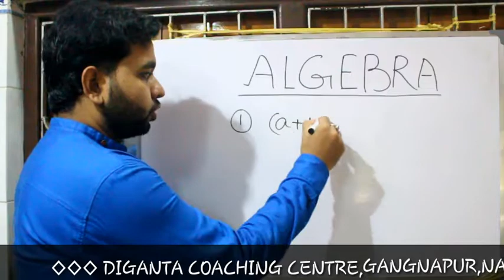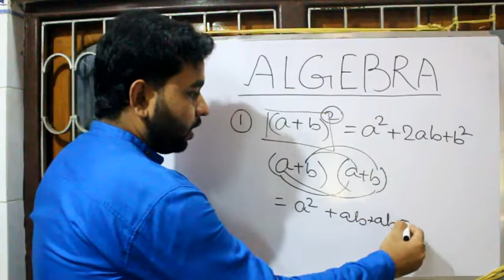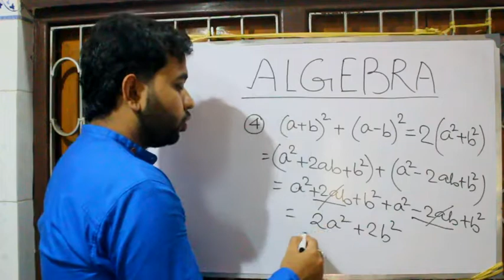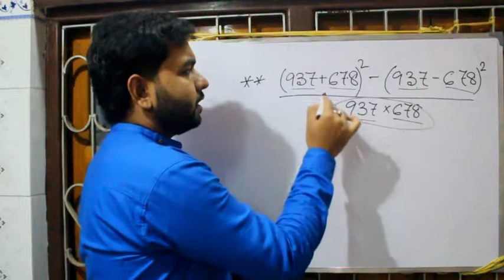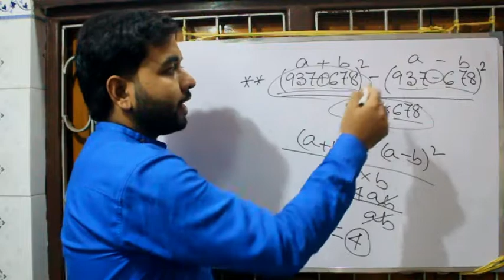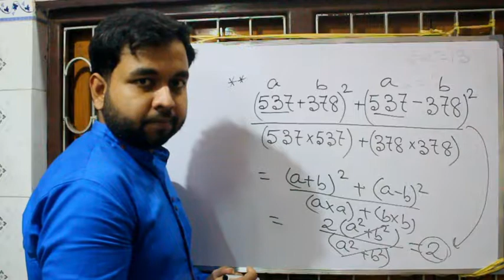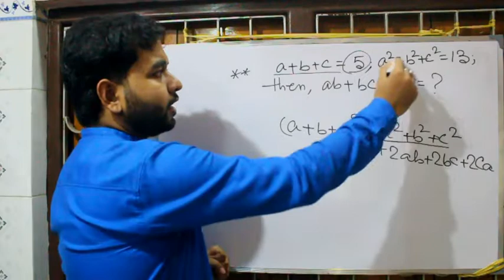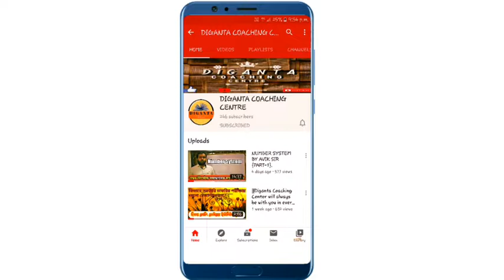SOLVE ALGEBRA IN SECONDS WITH THIS SIMPLE NEW TRICKS BY AVIK SIR...part-1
Welcome to the class of Diganta Coaching Centre,Which is initiated for all types of exams.Avik Sir has covered the full math syllabus for students who are preparing for all types of exams.He has given many simple math tips and tricks which will help you to understand mathematics easily.If you want to get high score in exams then this is one of the best platforms for you.

In this video avik sir had given few tips and tricks which will help you to easily solve the algebra related sums in second watch full video to know how.If you have any question then comment us in the video.

*BEFORE ADMISSION FREE DEMO CLASS AVAILABLE✔ AND SEATS ARE LIMITED!!!*

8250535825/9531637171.